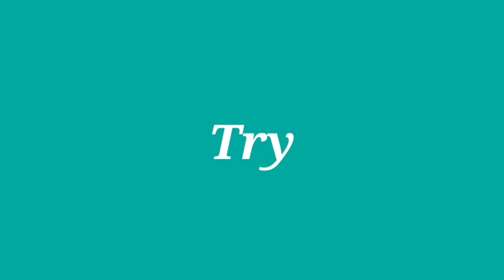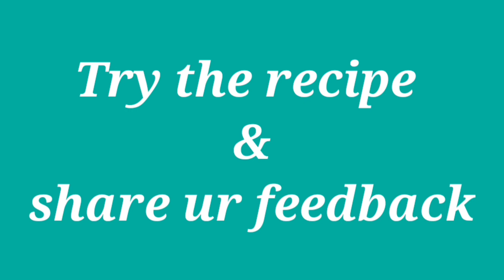CHICKEN BHUNA MASALA CURRY | DHABA STYLE CHICKEN BHUNA MASALA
Chicken Bhuna Masala Curry | Dhaba Style Chicken Bhuna Masala | चिकन भुना मसाला | Bhuna Chicken Masala | How To Make Chicken Bhuna Masala | Chicken Bhuna | Chicken Bhuna Masala Gravy